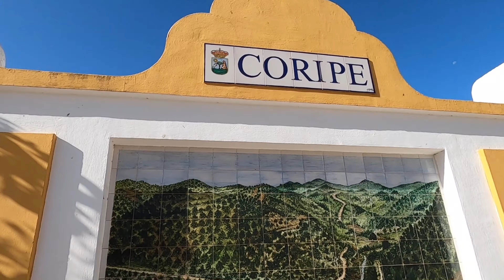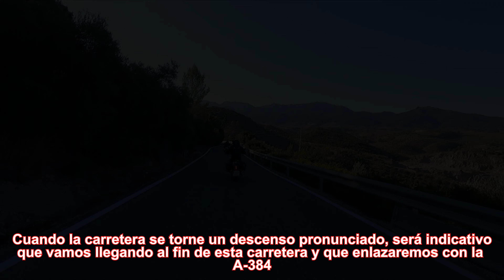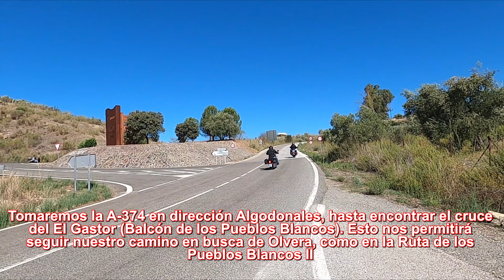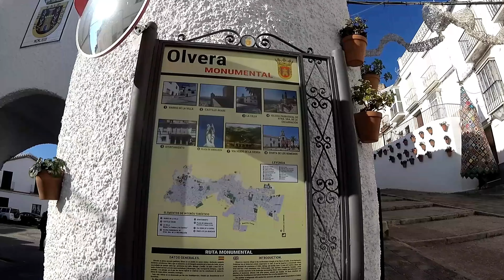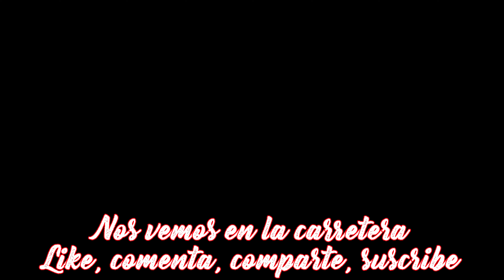DESCUBRIR ANDALUCÍA EN MOTO: RUTA POR LA SIERRA DE GRAZALEMA Y LOS PUEBLOS BLANCOS DE CÁDIZ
Saludos, bikers:
Perdonad la tardanza en esta ocasión para poder subir vídeo, pero los inicios de curso siempre son complicados y ocupan mucho tiempo de papeleo y organización. Espero que la espera haya merecido la pena.
En esta ocasión, volvemos a subir el Puerto de las Palomas, en la Sierra de Grazalema, pero en esta ocasión, es la primera vez que lo hago con la Road King, que se ha portado de maravilla. Un buen grupo de amigos que nos hemos juntado en esta ocasión para realizar esta variante, en la que hemos mezclado carreteras de la Ruta de los Pueblos Blancos I, para llegar hasta Grazalema, pero desde allí, hemos mezclado el regreso, juntando carreteras muy divertidas de las Rutas de los Pueblos Blancos II y IV. Espero que os guste el resultado y os anime algún día a recorrer esta fantástica zona de la provincia de Cádiz para disfrutar de sus carreteras y de sus pueblos blancos.